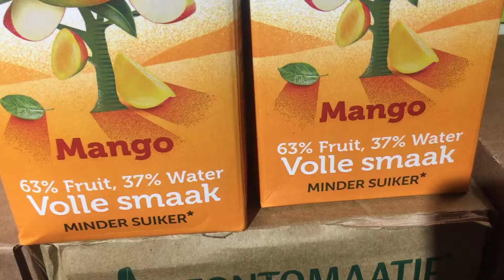Wat vinden consumenten van etiketten? Food Law Event 2018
Etiketten op levensmiddelen moeten aan talloze regels voldoen aan talloze regels en mogen niet misleiden. Voor welke raadsels en vraagstukken staan consumenten in de supermarkt? VMT peilde enkele reacties aan aanloop naar het Food Law Event op 21 juni in Vianen.